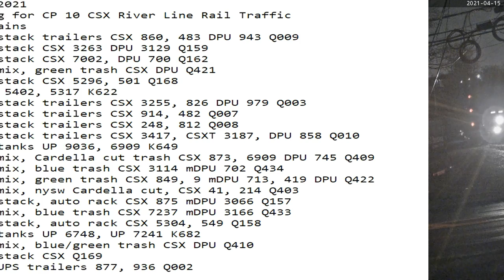April 15 2021 24 Hrs CSX Trains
24 Hrs trains
01:31 nb stack trailers CSX 860, 483 DPU 943 Q009
01:47 nb stack CSX 3263 DPU 3129 Q159
03:50 sb stack CSX 7002, DPU 700 Q162
04:37 sb mix, green trash CSX DPU Q421
05:28 sb stack CSX 5296, 501 Q168
06:23 CSX 5402, 5317 K622
06:54 nb stack trailers CSX 3255, 826 DPU 979 Q003
07:10 nb stack trailers CSX 914, 482 Q007
07:57 sb stack trailers CSX 248, 812 Q008
08:11 sb stack trailers CSX 3417, CSXT 3187, DPU 858 Q010
08:29 nb tanks UP 9036, 6909 K649
10:07 sb mix, Cardella cut trash CSX 873, 6909 DPU 745 Q409
11:15 nb mix, blue trash CSX 3114 mDPU 702 Q434
11:50 nb mix, green trash CSX 849, 9 mDPU 713, 419 DPU Q422
12:53 sb mix, nysw Cardella cut, CSX 41, 214 Q403
13:02 nb stack, auto rack CSX 875 mDPU 3066 Q157
14:03 sb mix, blue trash CSX 7237 mDPU 3166 Q433
14:25 sb stack, auto rack CSX 5304, 549 Q158
15:55 sb tanks UP 6748, UP 7241 K682
20:16 nb mix, blue/green trash CSX DPU Q410
20:32 nb stack CSX Q169
23:48 sb UPS trailers 877, 936 Q002